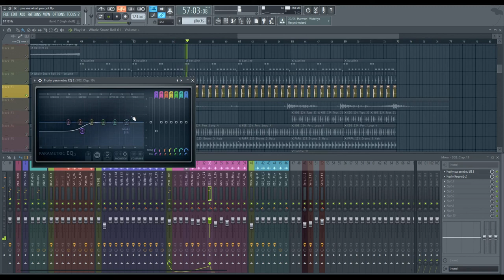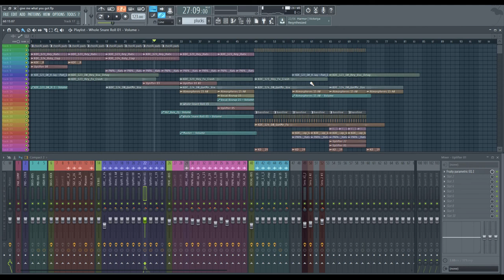Como Masterizar Fl Studio - Delays E Stereos - Parte 3